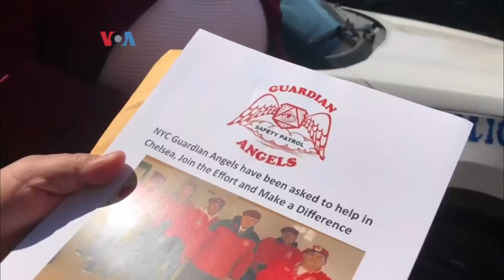Efek Pandemi, Orang Asia Jadi Sasaran - VOA untuk Buser SCTV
Buser menyajikan liputan tentang kekerasan dan tindak kriminal terhadap ras Asia masih terus terjadi. Kelompok swadaya masyarakat mencoba membantu warga Asia mengatasi masalah ini.